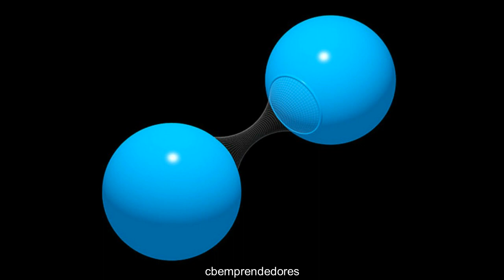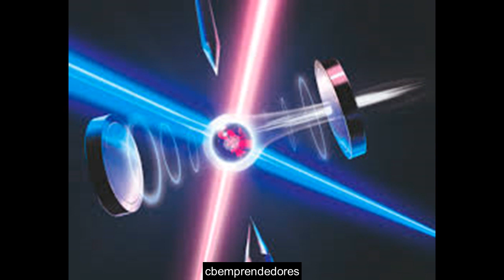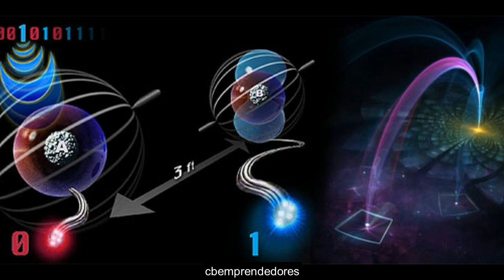☢️ La Zona cero: Teleportaciones